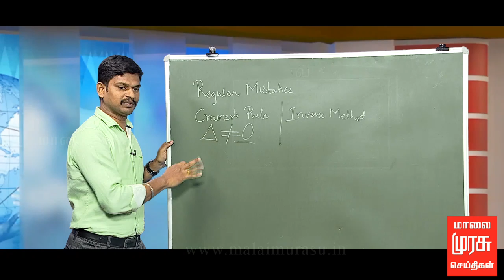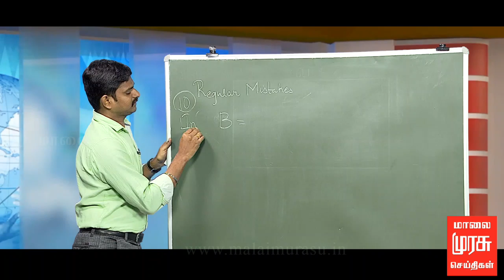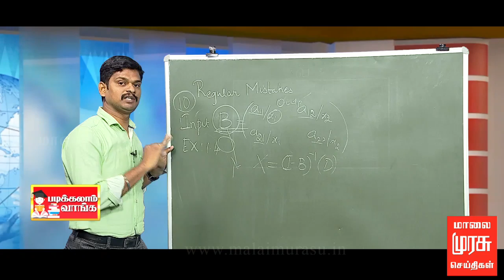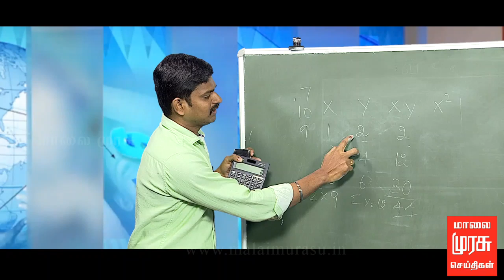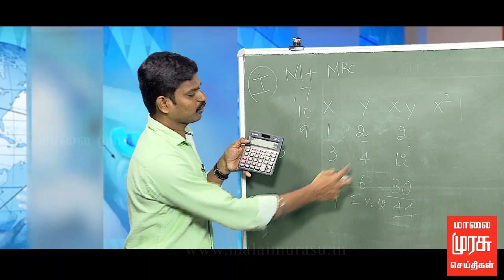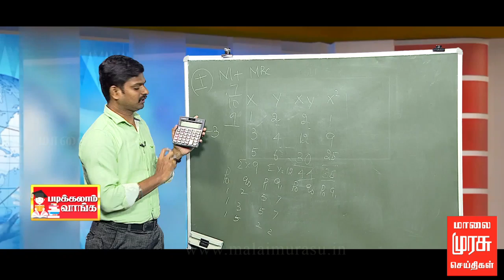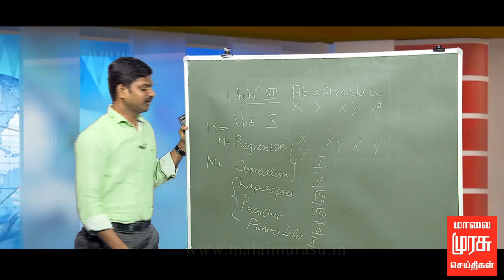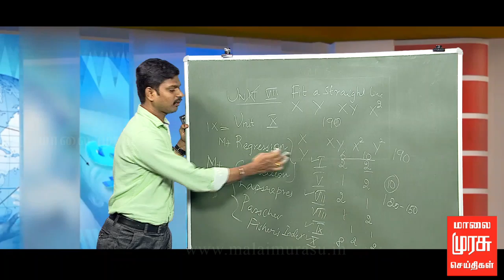படிக்கலாம் வாங்க | Padikalam Vaanga - Epi - 02 | Business Maths | 21-02-2018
படிக்கலாம் வாங்க  | Padikalam Vaanga -   Epi - 02 | 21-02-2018

படிக்கலாம் வாங்க -  தினமும் பிற்பகல் 2.30 மணிக்கு ..

10, 12 வகுப்பு மாணவர்களுக்கான பொது தேர்வுக்கான எளிய தீர்வுகள் ..

மறுஒளிபரப்பு காலை 6.00 மணிக்கு ..